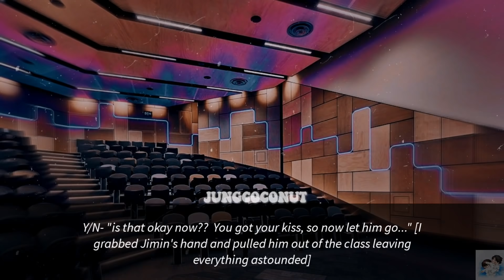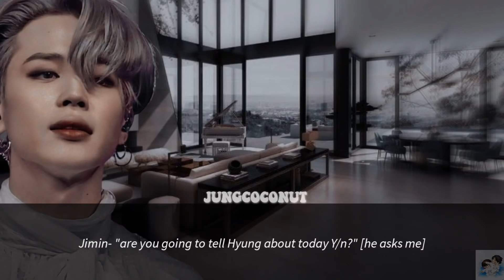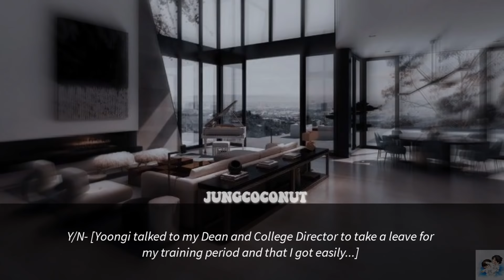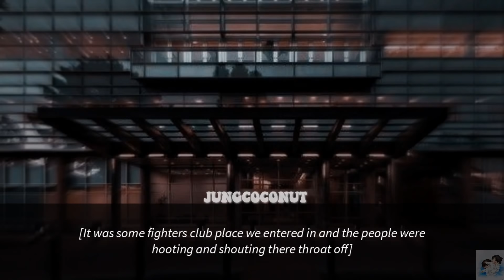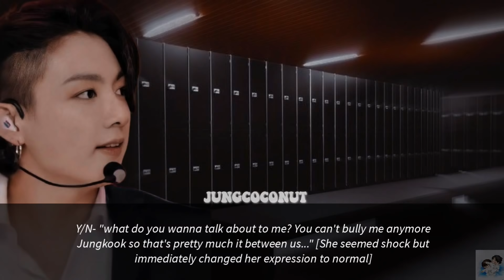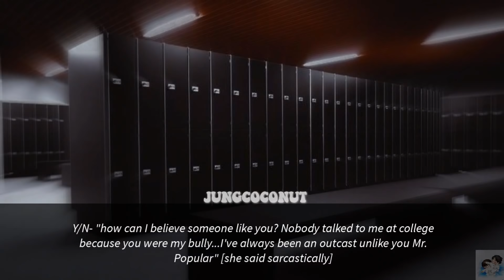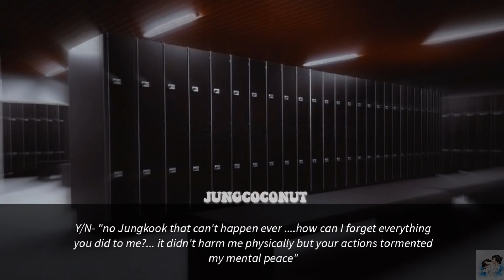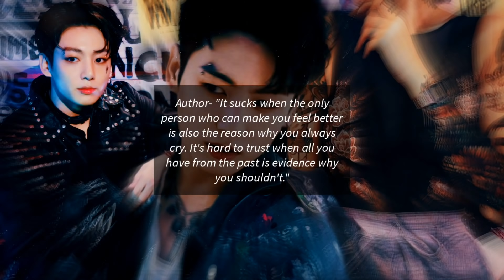[ᵖᵃʳᵗ-𝟸]⭒ʸᵒᵘʳ ᵇᵘˡˡʸ ᵗʰᵒᵘᵍʰᵗ ʸᵒᵘ ᵃʳᵉ ᵃ ⁿᵉʳᵈ ᵘⁿᵗⁱˡ ʰᵉ ˢᵃʷ ʸᵒᵘʳ ʷʰᵒˡᵉ ᵇᵒᵈʸ ᶜᵒᵛᵉʳᵉᵈ ⁱⁿ ᵗᵃᵗᵗᵒᵒ⭒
◉◉Warning ⚠️ - This is just a fanfiction do don't take anything seriously. Read it just for fun and nothing else. The story is created by me so please don't copy◉◉

  ✿Hope you enjoyed watching my videos. Do recommend some as well in the comment section ✿